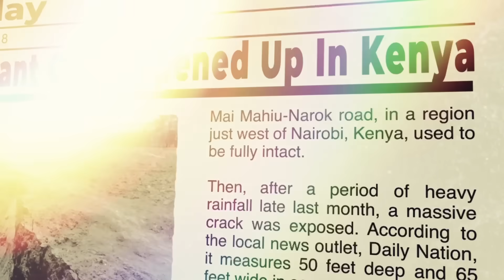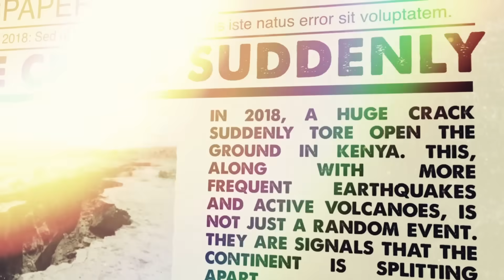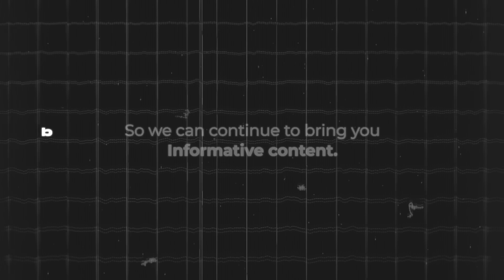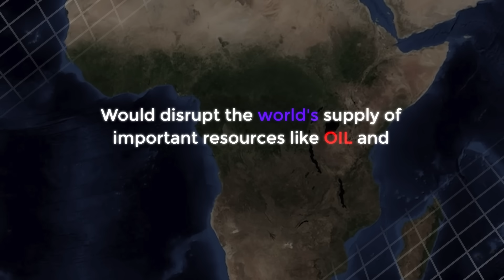The Earth Is Breaking Africa Apart – Here’s What Happens Next!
Africa is slowly splitting in two, creating a brand new ocean. This huge geological shift could turn entire countries into islands and make cities disappear forever.
Our video explores the shocking science behind this change and what it means for the world. We'll look at the causes, from earthquakes to rising sea levels, and ask the big questions: How much time is left? What happens next? Are we ready? Watch now to understand the startling future of our planet.